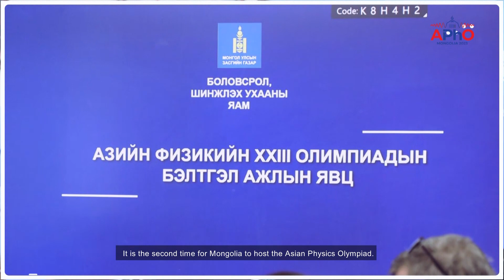APhO 2023 T.Nyam-Ochir Director general of the general authority for Education